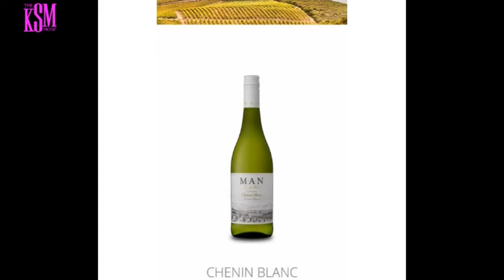Amazing “Life Skills” lessons, hanging out with Dr. DELLE. (50 years of Medical Practice) |Part 1